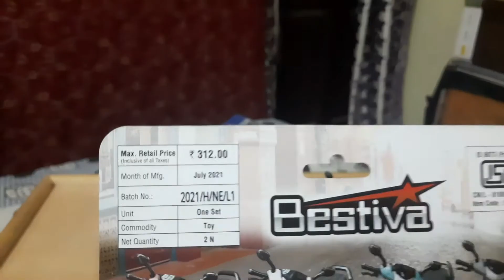unboxing of my all new centy toy honda activa (Detailing) 👌❤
you can buy this model from Amazon and flipkart and shops